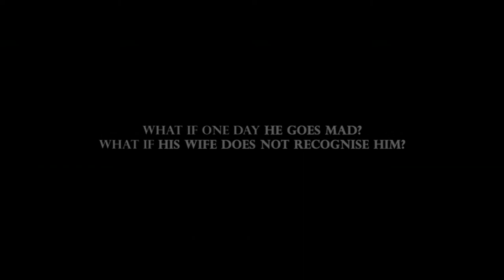DECOY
Capturing the essence of the Durga Puja, Decoy narrates the journey of a mad man (within his mind), in relation to the deity's journey- from Aagaman to Visarjan.

An A Parallel Society Production
A Poem by Ankur Chakravorty